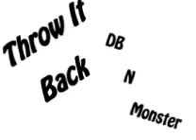My boys doing a little something something some years back...check it out plz !!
Beats...rap ... by my son and one of my Godsons